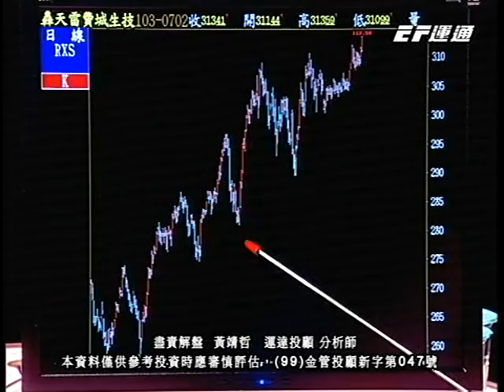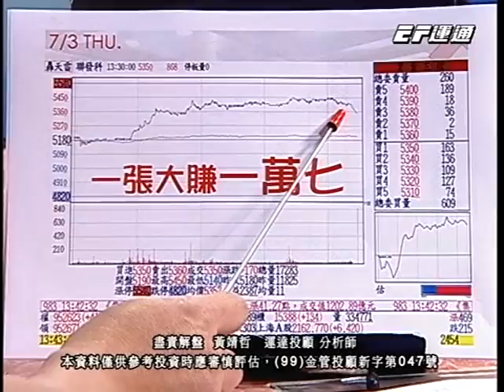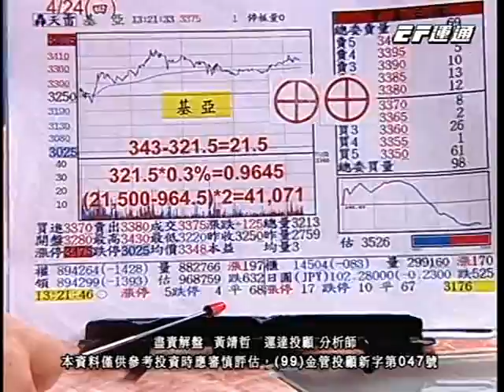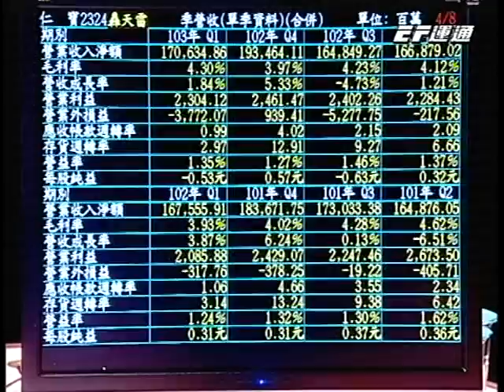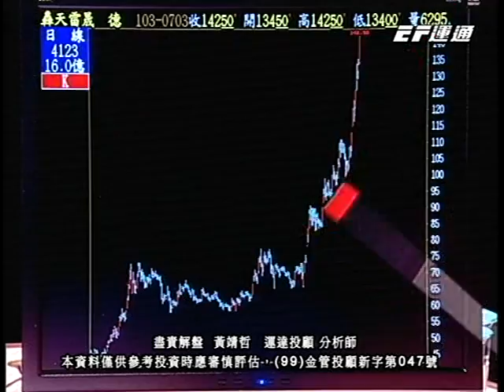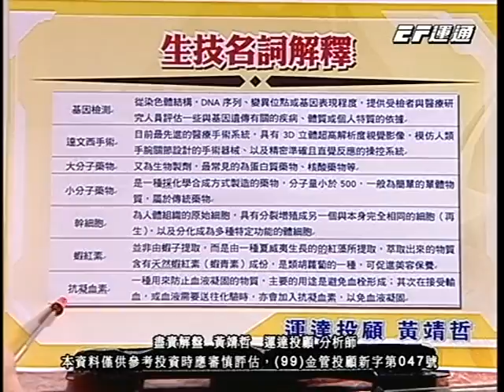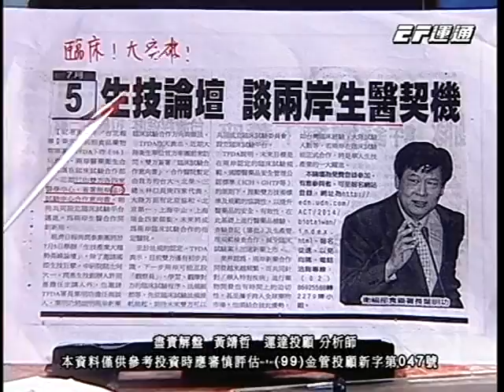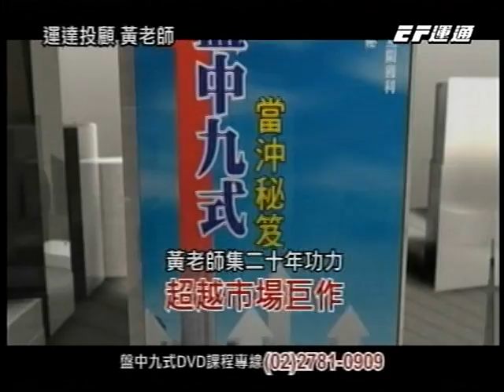20140703 2000 黃靖哲 盡責解盤